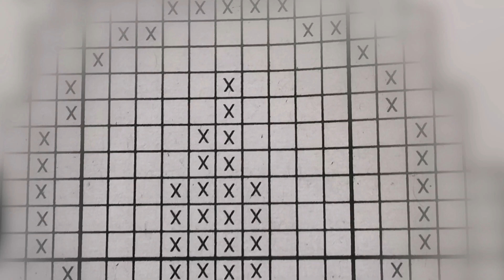Bożonarodzeniowa zawieszka - tutorial część druga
Druga część tutorialu
Szydełkujmy razem! Dajcie znać, jeśli szydełkujecie ze mną.
To dla mnie bardzo ważne - dacie mi znać, czy moja praca komuś się przydaje.

Dzięki temu nie ominiesz żadnego filmu 😊
Za wszystkie subskrypcje oraz 👍 bardzo dziękuję.
Każdy komentarz jest dla mnie bezcenny 😘